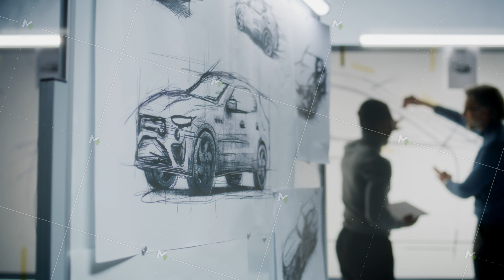Designers drawing sketch of future car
Two diverse automotive male engineers discussing sketch, drawing with marker on whiteboard, developing futuristic electric car design, using tablet computer. Modern car design development studio.